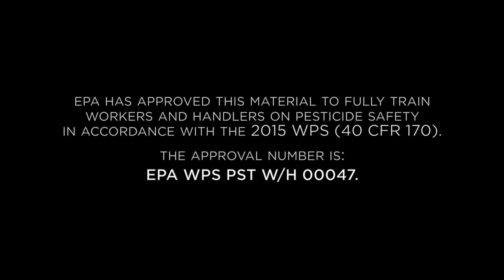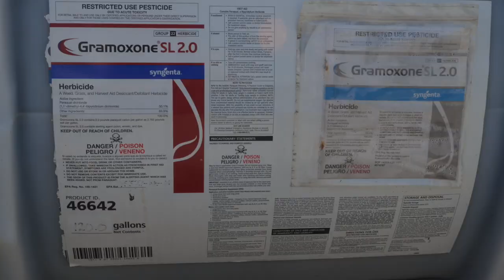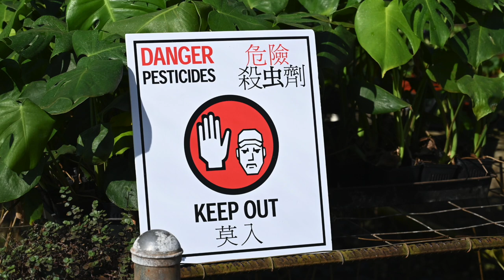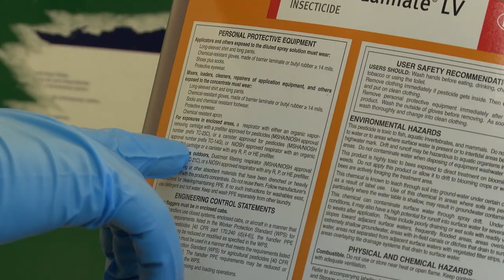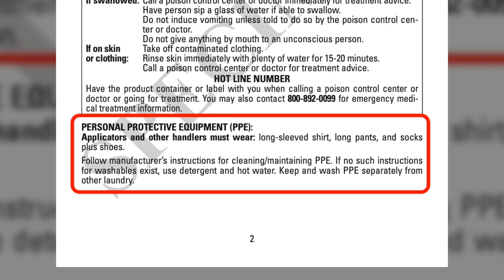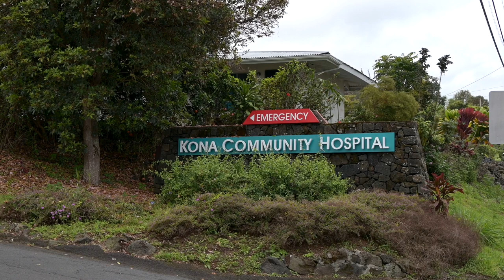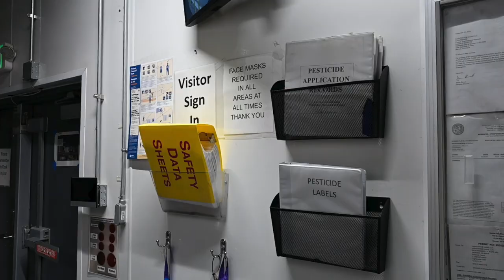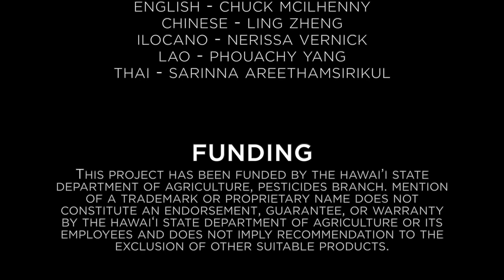WPS For Workers And Handlers In Hawaii (Ilocano translation)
“WPS For Workers And Handlers in Hawai`i” (Ilocano translation)
This is an EPA-approved video that covers the training content for workers and handlers in accordance with the 2015 WPS (40CFR 170).
To fulfill the handler training requirements, handlers musts watch the "WPS Supplement for Handlers in Hawai`i: EPA WPS PST H 00048 which may be found
The linked video is in Tagalog and an interpreter may be needed.